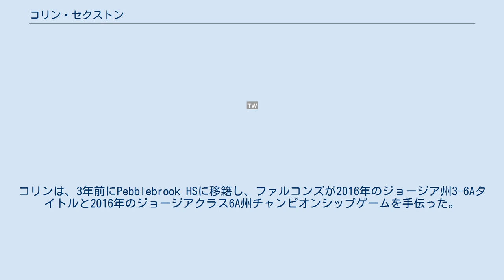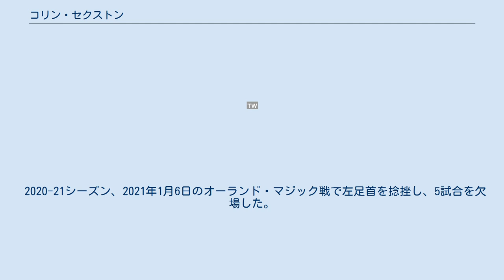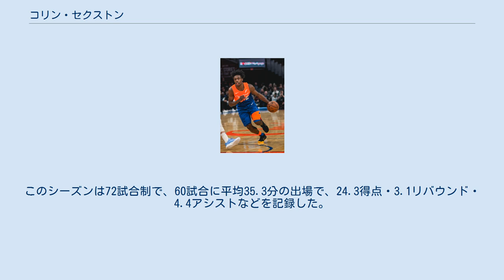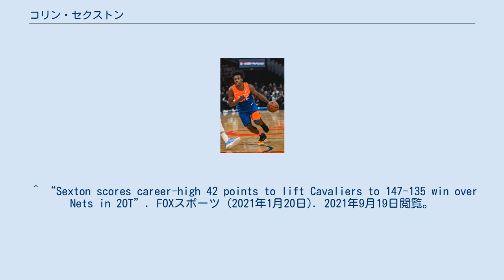コリン・セクストン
コリン・ダーネル・セクストン（Collin Darnell Sexton、1999年1月4日 - ）は、アメリカ合衆国・ジョージア州マリエッタ出身のバスケットボール選手。
NBAのクリーブランド・キャバリアーズ所属している。
ポジションはポイントガードまたはシューティングガード。
 リンはダーネルとジア・セクストンの息子です。
彼には1人の兄、ジョーダンと1人の姉、ギアナがいます。
彼は3歳のときにバスケットボールを始めました。
コリンは、3年前にPebblebrook HSに移籍し、ファルコンズが2016年のジョージア州3-6Aタイトルと2016年のジョージアクラス6A州チャンピオンシップゲームを手伝った。
平均して23ポイント、7.4リバウンド、2.9アシスト。
 2018年のNBAドラフトでクリーブランド・キャバリアーズから8位指名を受けて入団した。
1年目の2018-19シーズン、82試合(72先発)に平均31.8分の出場で、16.7得点・3.0リバウンド・3.0アシストなどを記録し、NBAオールルーキーチーム(2nd)を受賞した。
 2019-20シーズン、ドラフトで入団したダリアス・ガーランドとのガードコンビは、姓の組み合わせで「セックスランド」の愛称で呼ばれるようになった。
このシーズンは65試合に平均33.0分の出場で、20.8得点・3.1リバウンド・3.0アシストなどを記録した。
 2020-21シーズン、2021年1月6日のオーランド・マジック戦で左足首を捻挫し、5試合を欠場した。
1月20日のブルックリン・ネッツ戦で自身初の40得点以上となる42得点を記録した。
このシーズンは72試合制で、60試合に平均35.3分の出場で、24.3得点・3.1リバウンド・4.4アシストなどを記録した。
 出場なし ^ “コリン セクストン - NBA.com”. jp.global.nba.com. 2020年1月8日閲覧。
^ “Cavaliers' Collin Sexton: Questionable with sprained ankle”. CBSスポーツ (2021年1月7日). 2021年9月19日閲覧。
 ^ “Sexton scores career-high 42 points to lift Cavaliers to 147-135 win over Nets in 2OT”. FOXスポーツ (2021年1月20日). 2021年9月19日閲覧。